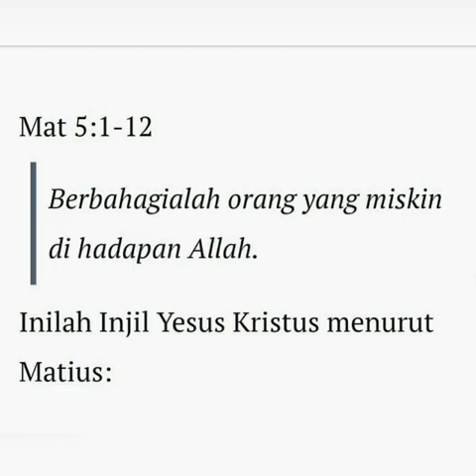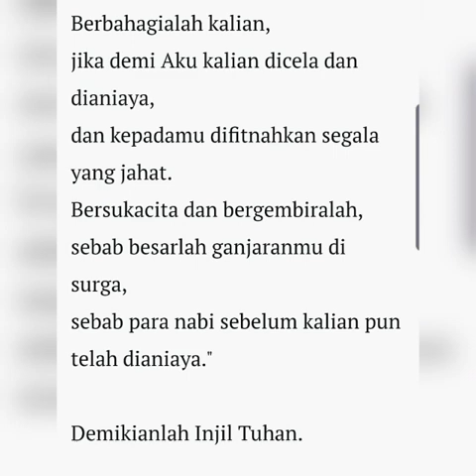MENDOAN - Senin, 7 Juni 2021 - RD Yusuf Widiarko - Katedral Purwokerto